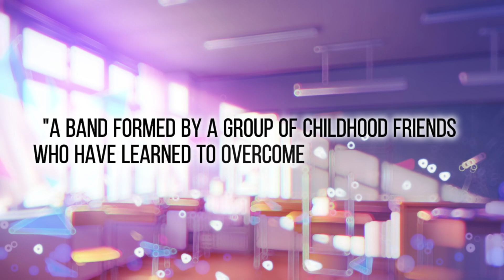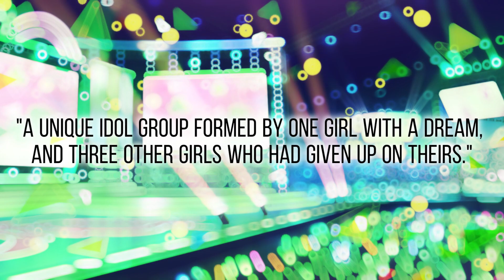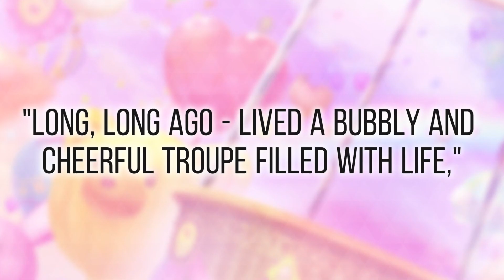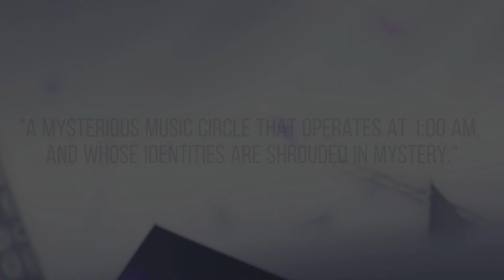Cast RE:Intro! -【Project Sekai: A New Voice!】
-Thank you very much for watching our remastered cast intro! Linked below are our voice actors for our entire cast in order! Please check them out.

- Minori Hanasato : Voiced by mismouse!

- Haruka Kiritani : Voiced by Bre!

- Shizuku Hinomori : Voiced by TriForceAK!

- Kagamine Rin : ishVA!

- Akito Shinonome : Zachary Roy!

- Toya Aoyagi : Bachtok!

- Kagamine Len : Kasai!

- Tsukasa Tenma : Turgize!

- Emu Ootori : Chai!

- Rui Kamishiro : Ramen In A Cupboard!

- KAITO: Davey Kine!

- Mafuyu Asahina : Chai!

- Hatsune Miku : mismouse!